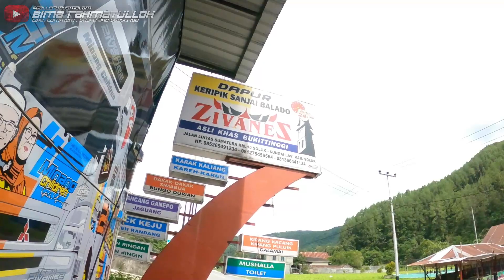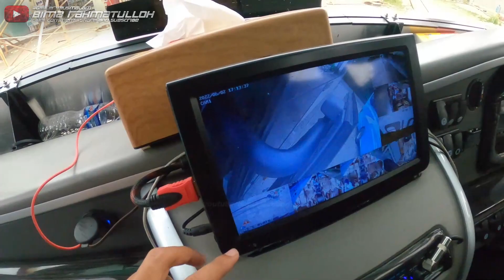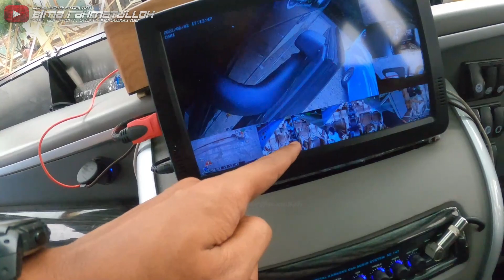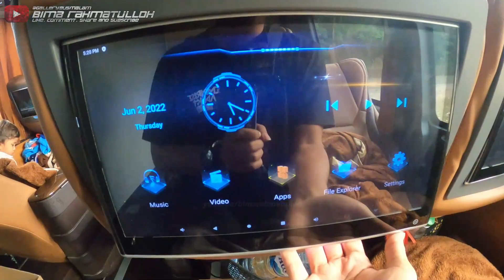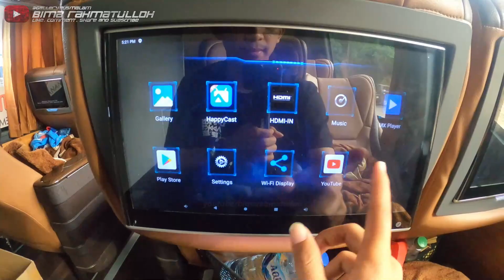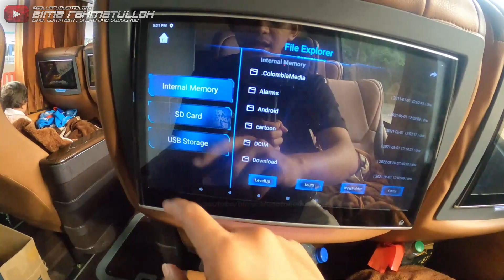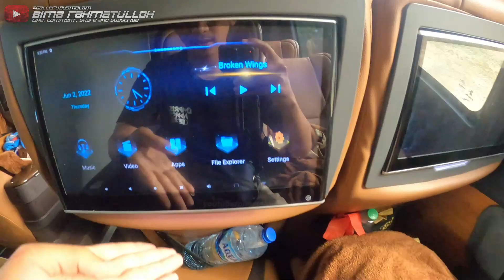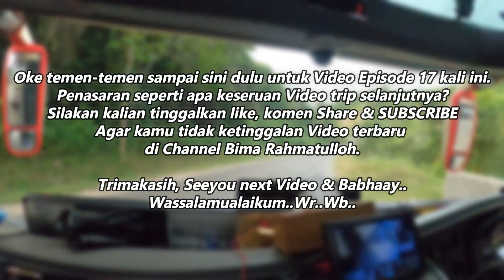Eps.17 | GAK MASUK AKAL FASILITASNYA‼️😱 MAU HERAN TAPI SEMBODO‼️ - Trip Bus SEMBODO (Padang-Bekasi)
Nama Bus : SEMBODO
Tujuan : Payakumbuh-Jakarta
Tarif : Rp 700.000
Nomer Agen Bus : (ada di video)
Kelas Bus : Executive Plus
Body Bus : Jetbus 3 MHD
Engine Bus : Mercedes-Benz 1626 NG